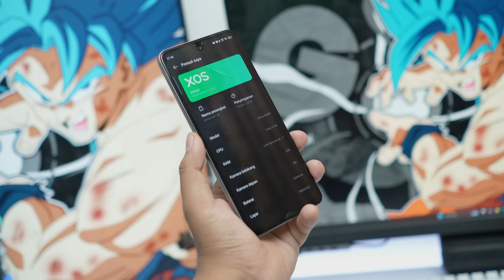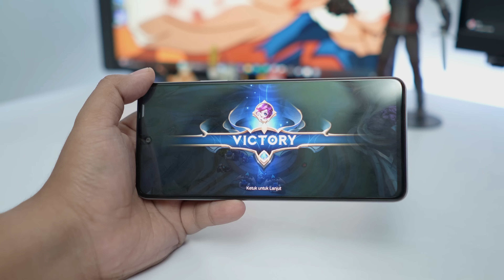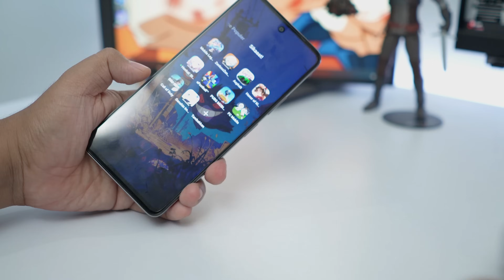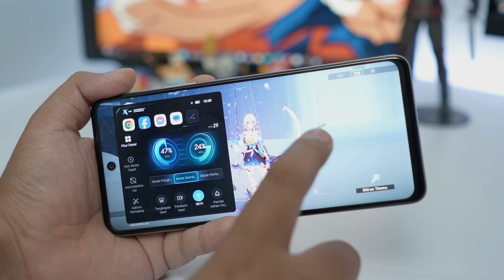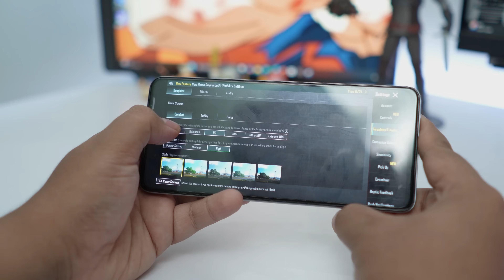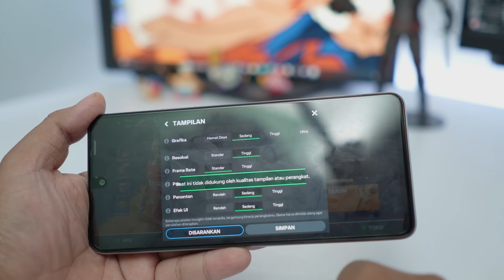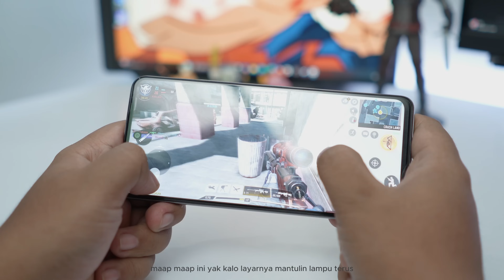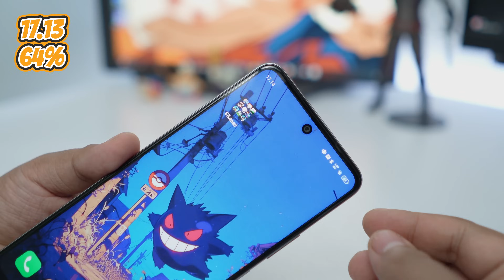Budget Kere, Gaming Hore! - Gaming Test Infinix Hot 50 (4G)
Tiga jam pas Nyiksa main game! Kek apa kemampuan Infinix Hot 50 dengan Mediatek Helio G100?

Timestamp:
00:00 Spesifikasi
01:12 Kondisi Awal
01:53 Mobile Legends
06:29 Zenless Zone Zero
09:33 Asphalt Legends Unite
11:14 Honor of Kings
14:26 Honkai Star Rails
17:05 e-Football
22:21 PUBG Mobile
27:33 EA FC Mobile
30:20 Call of Duty Mobile
33:28 Genshin Impact
38:05 Kesimpulan